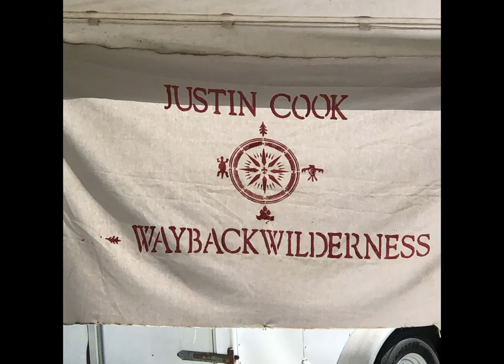2019 Gathering Video at Rocky Fork State Park in Hillsboro, Ohio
Scenes from the 2019 Pathfinder Gathering at Rocky Fork State Park in Hillsboro, Ohio. Next years event will be at Byrds Adventure Center in Ozark, Arkansas.